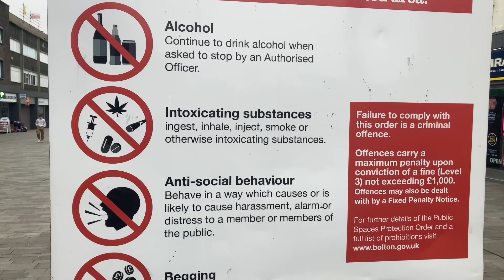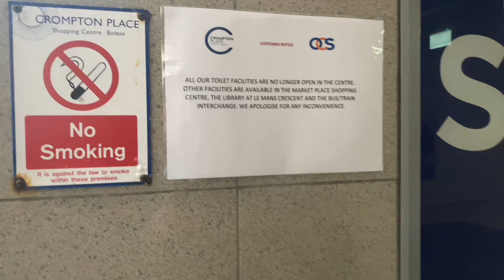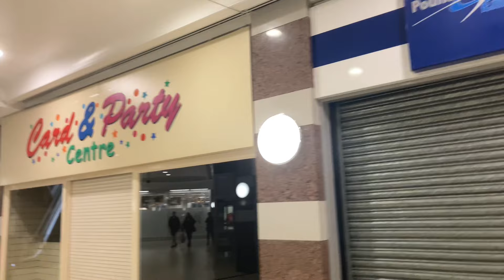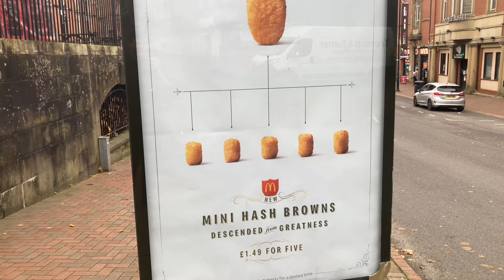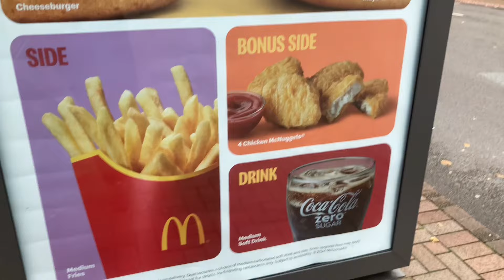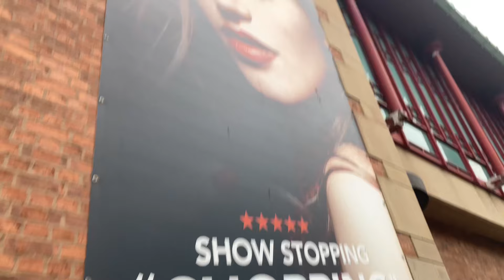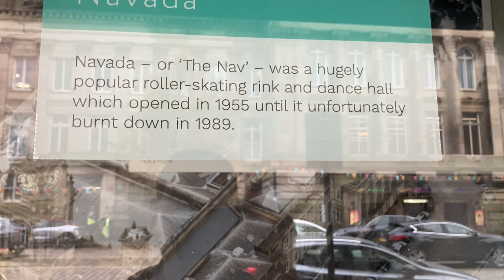Bolton Town Centre. | Daily Vlogs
Follow My LetterBoxd